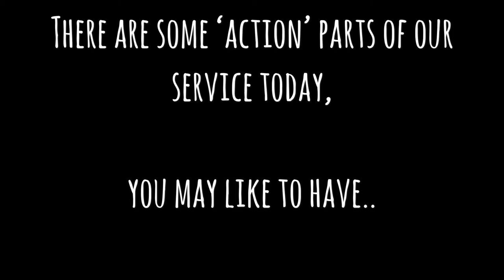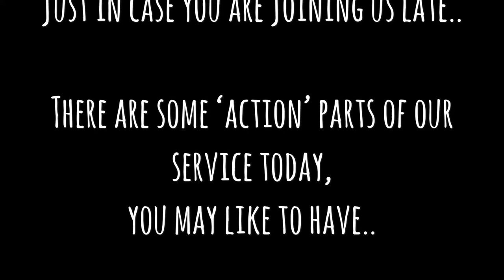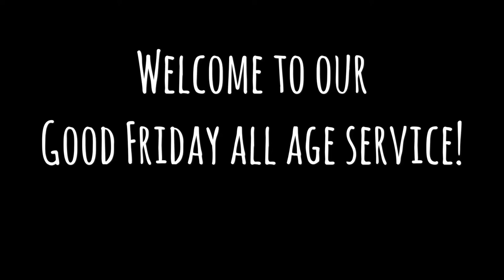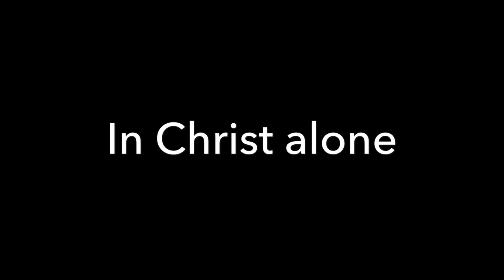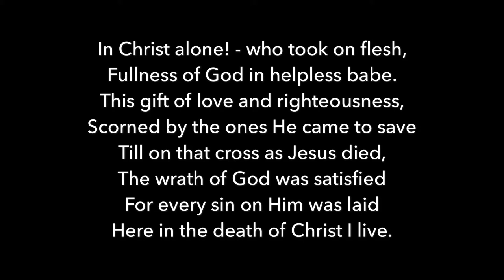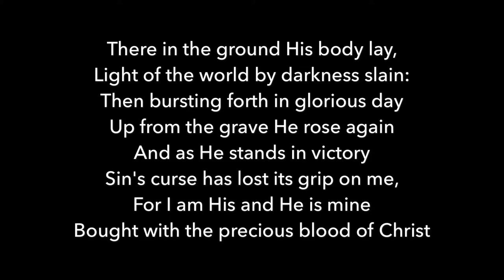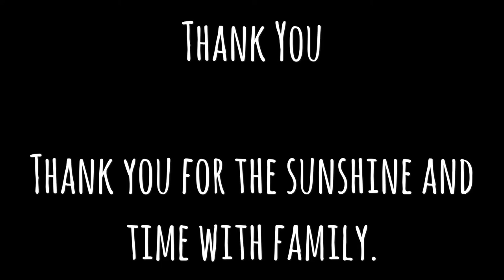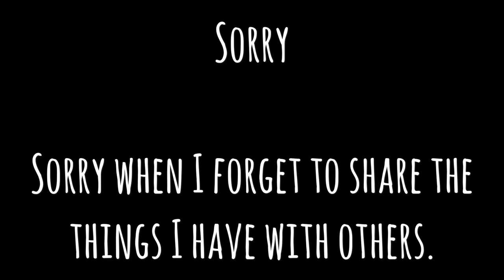Good Friday All Age Service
A service for all on this Good Friday - first streamed live at 10am on Good Friday 2020.